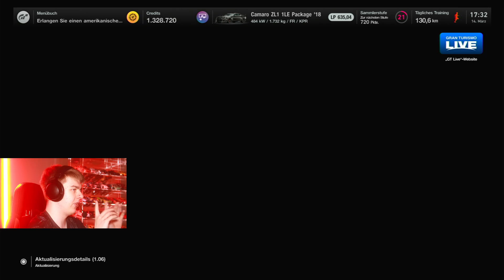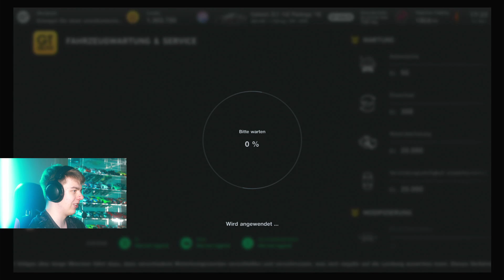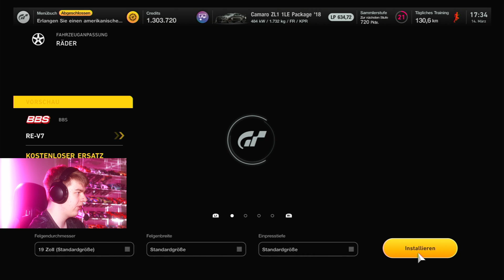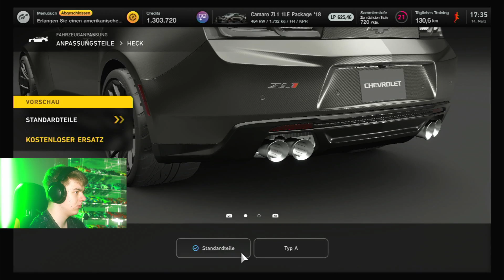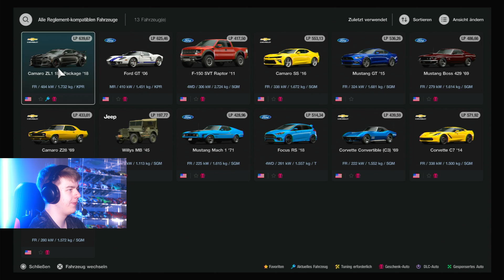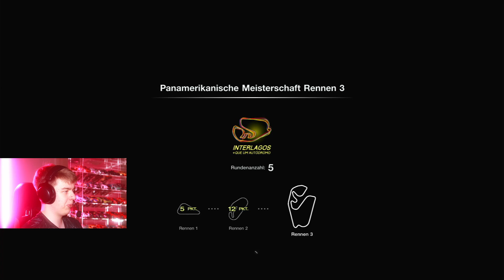Gran Turismo 7 Karriere #17 - Das Topspeed Monster! | Deutsch / German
Weiter gehts mit unserer Gran Turismo 7 Story Karriere - Schaffen wir es alle Autos zu sammeln und uns von den Kleinwagen bis zu den schnellsten Rennwagen der Welt hochzuarbeiten?

Ich spiele Gran Turismo 7 auf der Playstation 4 (Standard).

Musik Credits:
Outro

Zur Erstellung des Videos wurde PC Gameplay aus Gran Turismo 7 (PS4) verwendet.